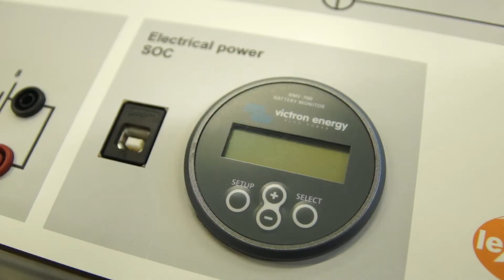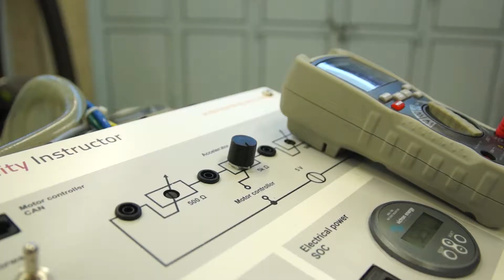leXsolar-EMobility Instructor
Short description in 150 seconds why the leXsolar-EMobiltiy Instructor is for you the best solution to learn, train and understand electric mobility. For automotive, electric and new energy engineers and professionals.